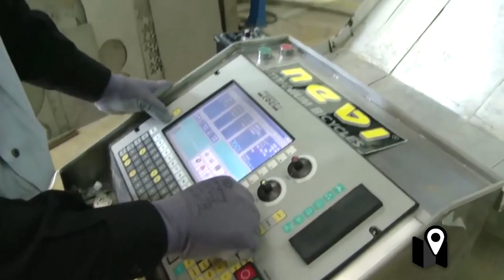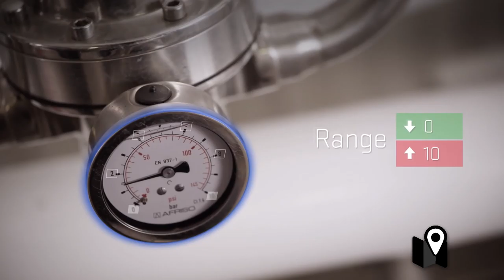Realidad Aumentada aplicada en trabajo diario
La forma de interactuar está cambiando constantemente. Pero posiblemente una de las llamativas sea la realidad aumentada.

Mediante diferentes técnicas, las imágenes por computadora se insertan en el mundo real ya sea para interactuar o informarnos. Una nueva forma de vivir la vida diaria, con un plus tecnológico.